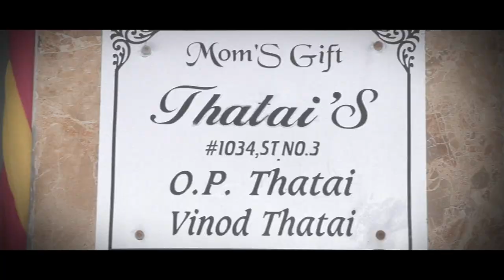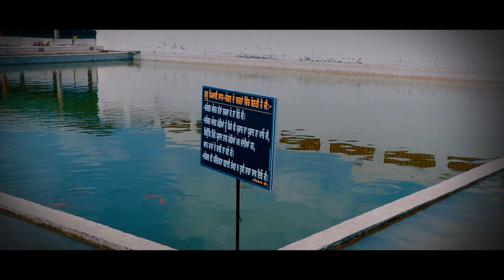Best Indian Hindu Wedding Cinematic Highlights | Vishwas & Kajal |Highlight Songs | Ritik Nagpal1333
Best hight songs

High light song